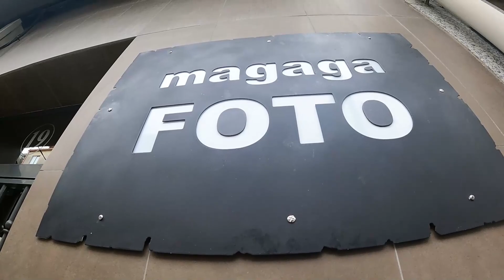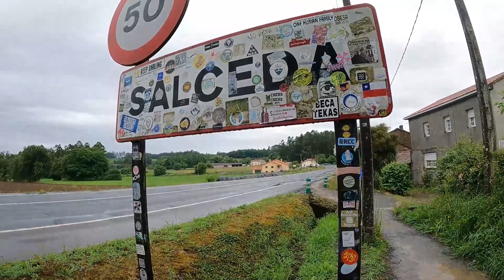【第32話】下駄華緒のスペイン巡礼/サルセーダ/明日サンティアゴ予定